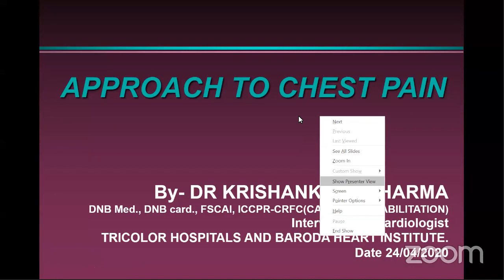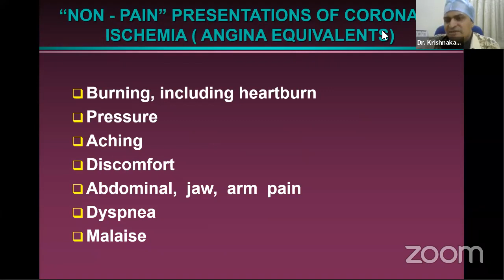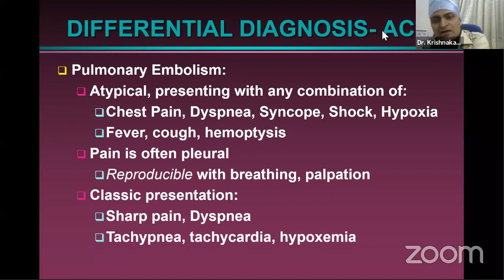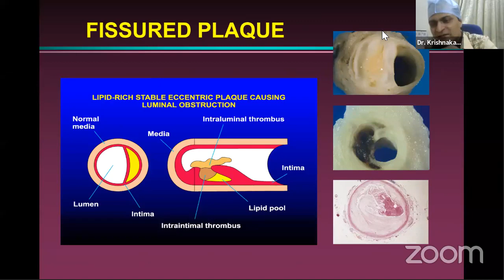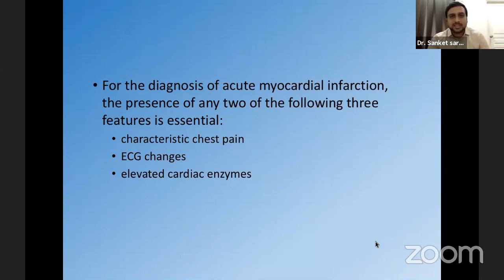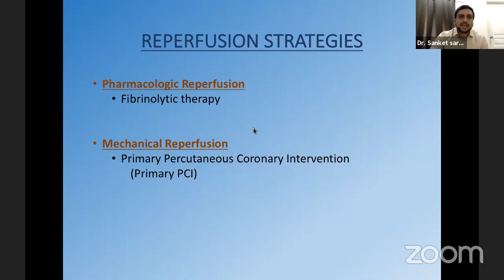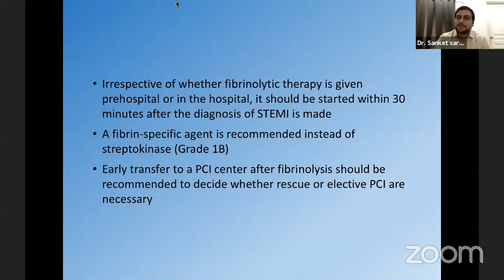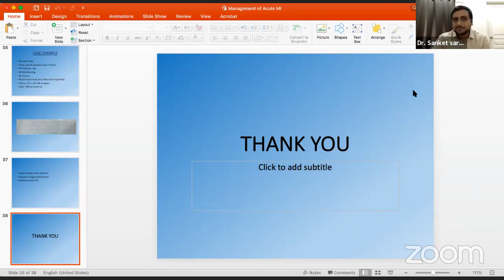An approach to the case of chest pain & Management of Acute Myocardial Infection